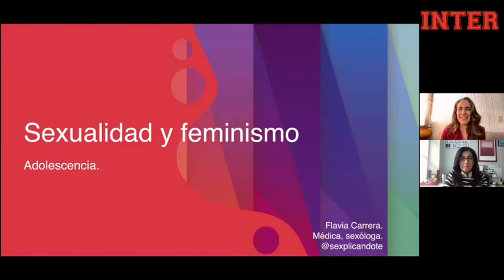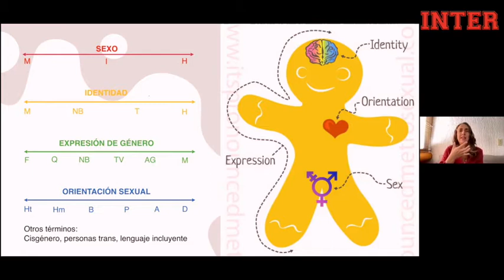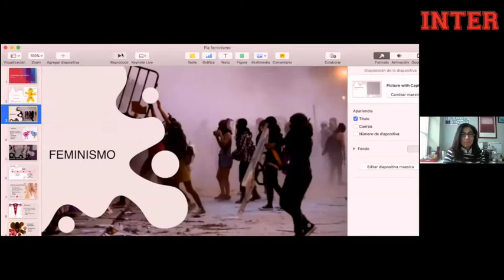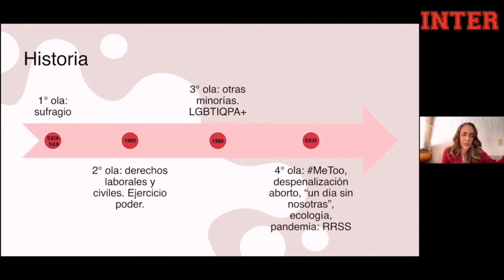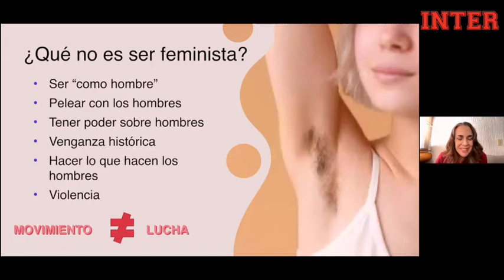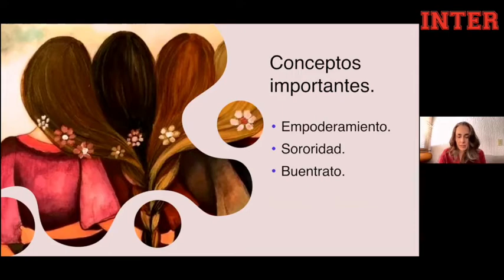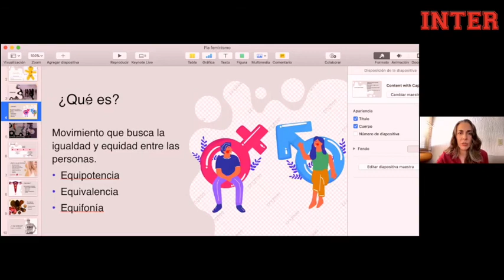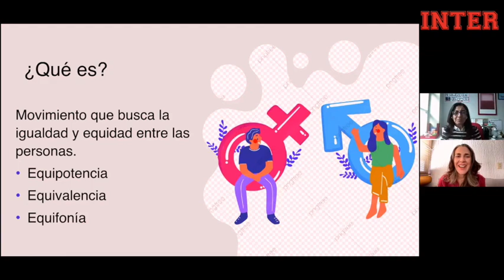Ciclo Adolescencia parte 2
Segunda plática del Ciclo Adolescencia, con el tema: Sexualidad, Identidad, Orientación y Expresión. ¿Cómo ser una guía balanceada, informada en instruida para ellos? Con Cathy Calderón de la Barca y la especialista en sexualidad, Flavia Carrera.